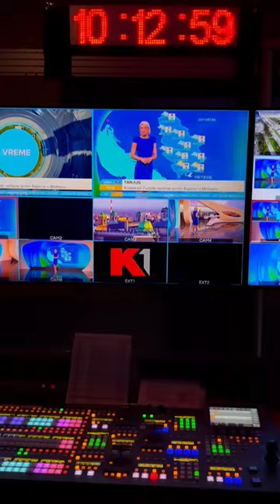Back to work - Jovana Joksimović URANAK1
Gledajte nas 🤩
📺iris (109)
📺Supernova (9)
📺Orion (7)